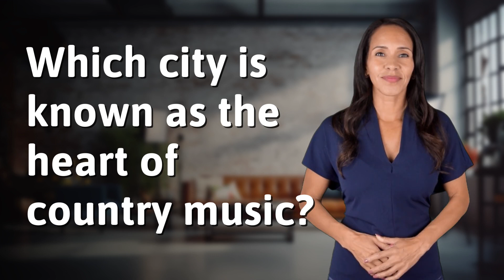Which city is known as the heart of country music?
Nashville: The Heart of Country Music 👉 Nashville Music Hub 👉 Explore why Nashville, Tennessee is the ultimate destination for country music lovers, with its iconic venues and rich musical heritage.

Laura S. Harris (2024, February 25.) Which city is known as the heart of country music?
    🌐 AskAbout.video